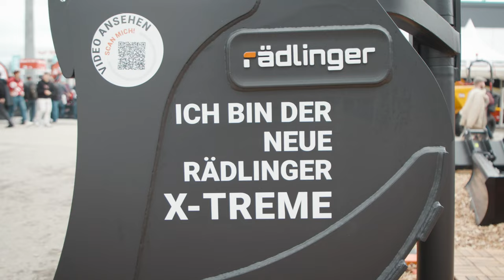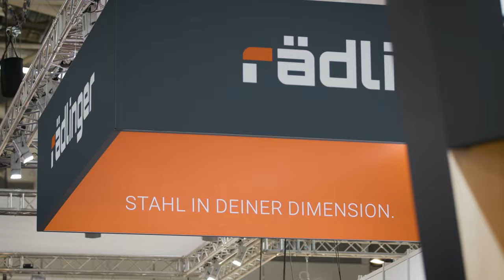Das war die bauma 2022 - Aftermovie Rädlinger Maschinen- und Stahlbau GmbH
Die bauma ist eine Messe der Superlative – und für die Rädlinger Maschinen- und Stahlbau GmbH super gelaufen. „bauma ist einfach bauma – das kann man mit nichts vergleichen“, stellt Geschäftsführer Werner Rädlinger klar. „Für uns die beste Möglichkeit, um neueste Produkte vorzustellen, Kontakte zu pflegen und neu zu knüpfen und dabei auch noch eine tolle Zeit als Team zu haben!“